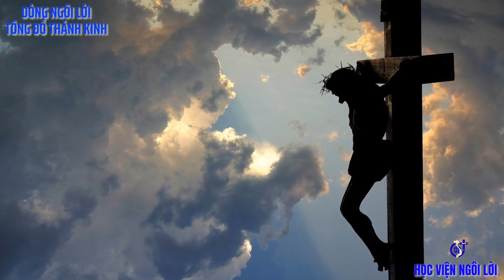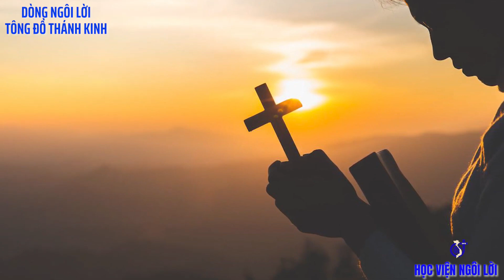CÁC BÀI HÁT TRONG THÁNH LỄ CHÚA NHẬT TUẦN X THƯỜNG NIÊN NGÀY 09/06/2024. (MICAE)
CÁC BÀI HÁT TRONG THÁNH LỄ:
 CHÚA NHẬT TUẦN X THƯỜNG NIÊN NGÀY 09/06/2024.
THỂ HIỆN : CA ĐOÀN MICAE PHƯƠNG NGHĨA KONTUM - VN.
NHẠC CÔNG : DEVID JAI